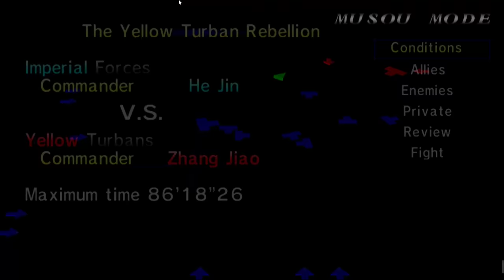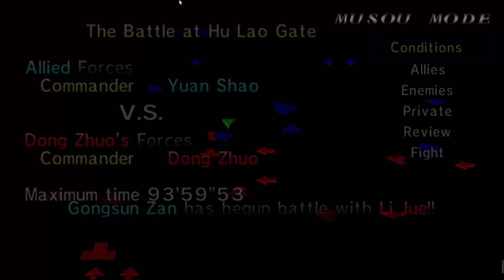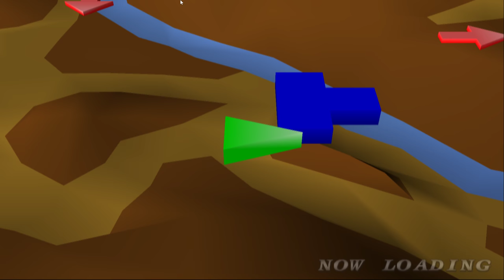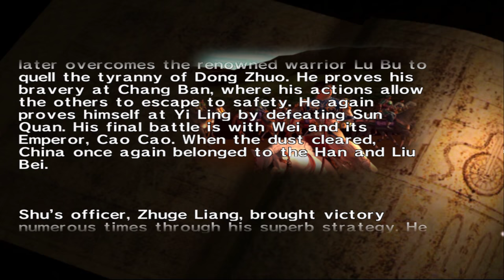Dynasty Warriors 2 (Shu) - Walkthrough part 6 (Shu - Zhuge Liang)